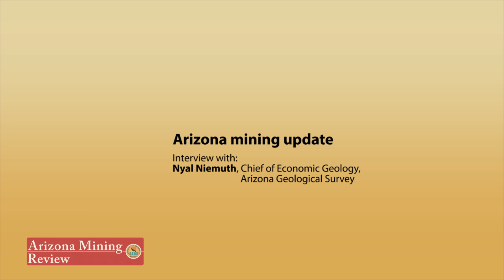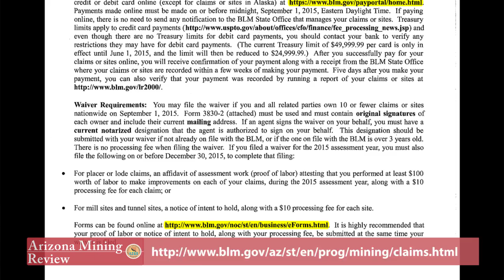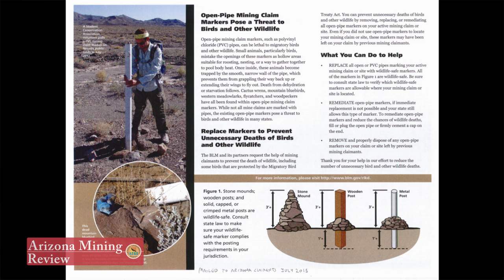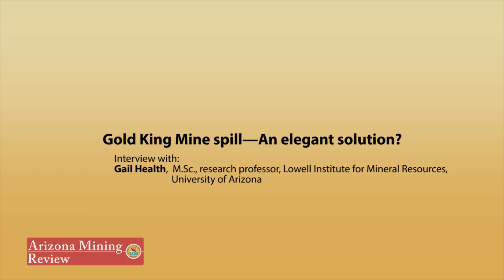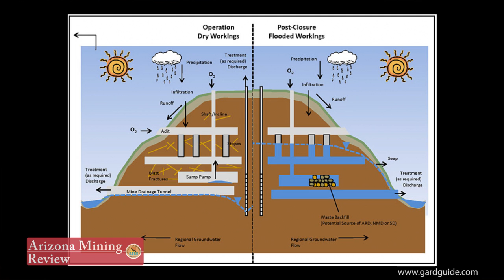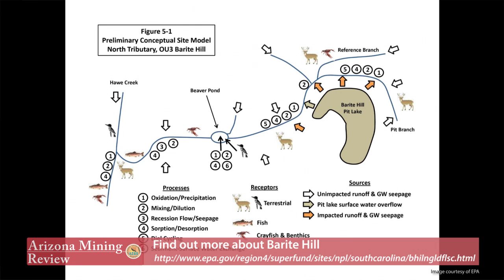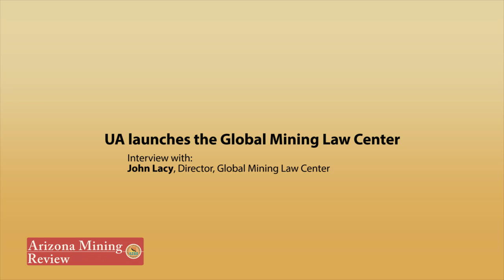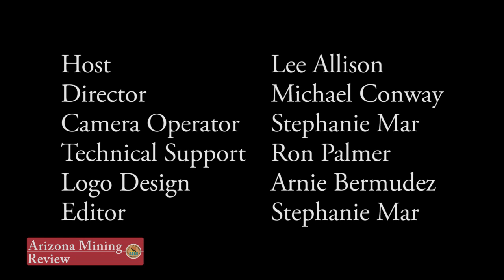AZ Mining Review 08-26-2015 (episode 32)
0:00 Arizona Mining Update with Nyal Niemuth
7:44 Gold King Mine Spill – An elegant solution for remediating acid mine drainage, Gail Heath (Research Professor, Lowell Institute for Mineral Resources, University of Arizona)
19:30 University of Arizona Global Mining Law Center with Professor John Lacy